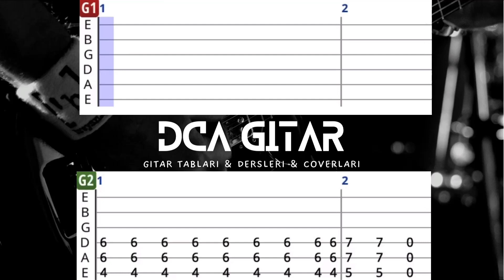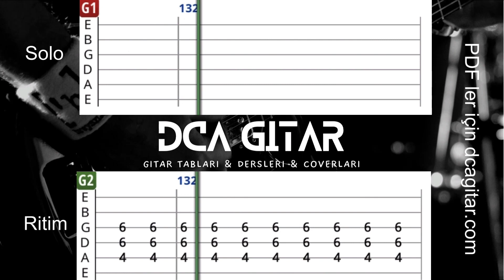Duman - En Güzel Günüm Gecem - Elektro Gitar Tab (Solo & Ritim) - Gitar Dersi